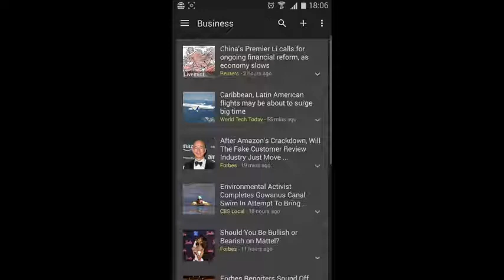Google News & Weather (by Google LLC) - app for Android.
Your comprehensive and personalised view of headline stories and Local News & weather.

• Coverage from 75,000 publications;
• Instant-load read experience with AMP (Accelerated Mobile Pages);
• Headlines carousel: Quickly browse headlines, tap to read, swipe to read next;
• Simple swipe-access to categories such as Top Stories, Technology, Sports & Weather;
• Tune your layout with any of 60 country-specific editions, home screen widgets and Personalised News sections such as Hollywood, NASA, Fashion or anything else that catches your fancy;
• Tap any story for a deep selection of viewpoints, including in-depth articles, Opinion and local perspectives;

Free, online app.